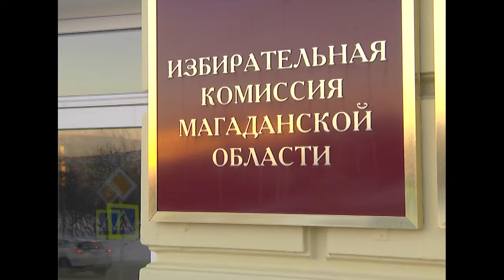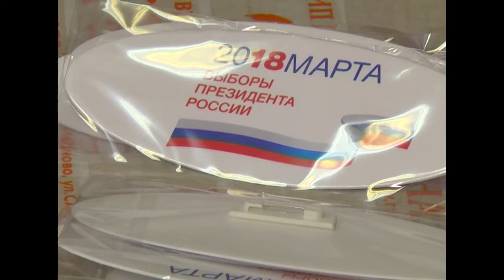Разговор по существу. Николай Жуков, председатель избирательной комиссии Магаданской области